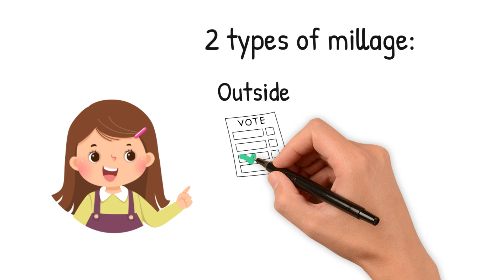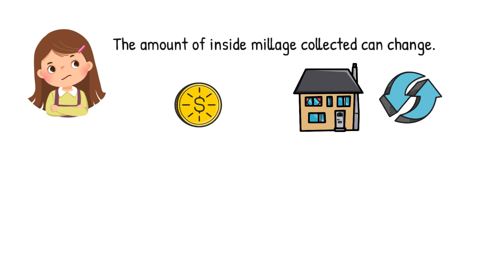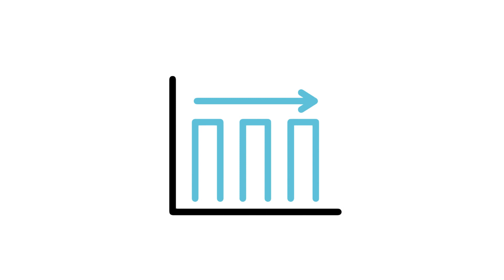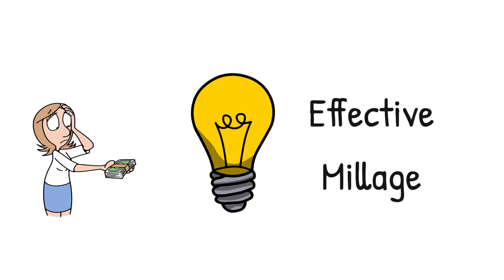School Finances: Valuation Explained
School funding can be confusing! Join Giuliana, a student at VanGorden Elementary School, as she explains how property valuation impacts school funding.